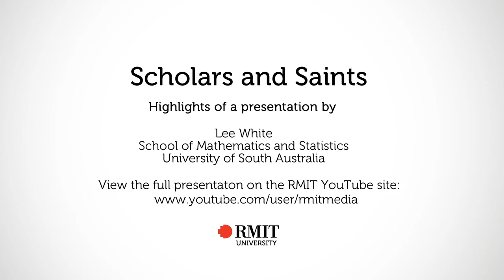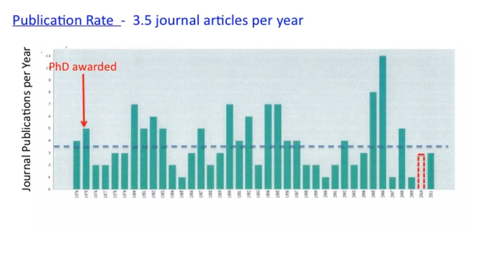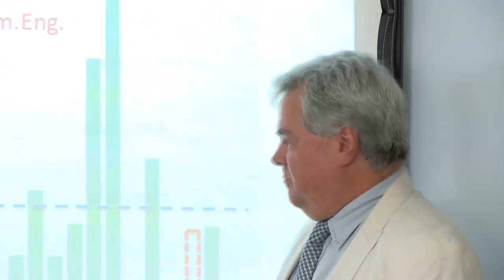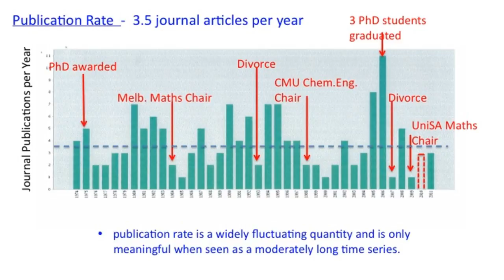RMIT University Business - Lee White Trailer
Lee presents his publications timeline over the years. He points out the peaks and troughs and explains the rationale for the number of publications in any particular year. He notes that the number of publications per year is not a significant key performance indicator while the average number over five years is more important.